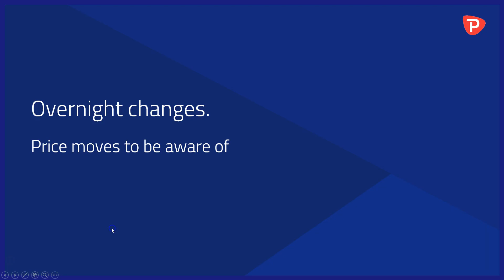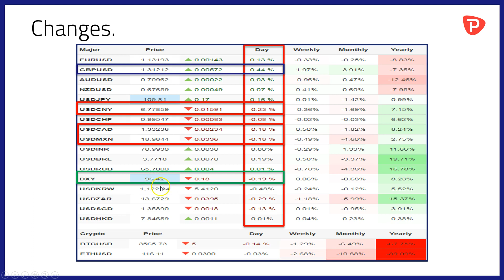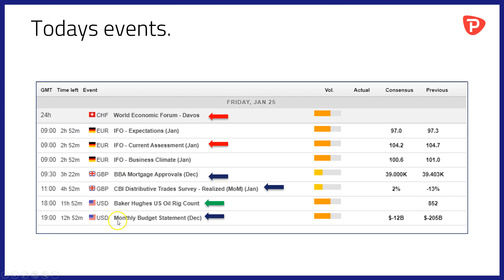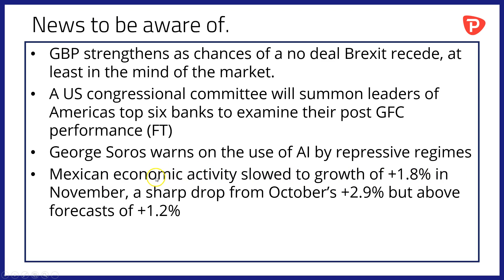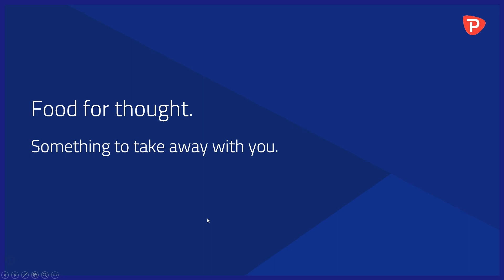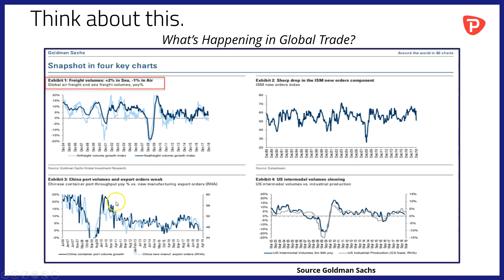GBP rallies, Soros warns on AI use, US bank chiefs to be grilled in DC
-GBP trades with a $1.31 handle on Brexit hopes
-MXN and CAD gain at the dollar's expense
-Congress is to call US bank chiefs before them
-Mexicos economy, growing but slowing?
-Soros speaks out at Davos on the misuse of AI
-What's been happening in global trade?